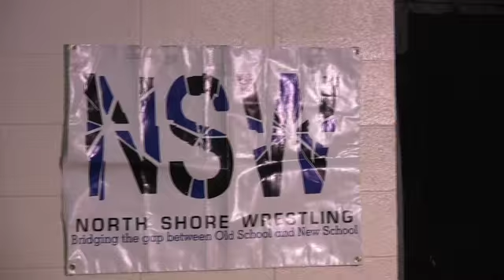North Shore Wrestling Presents:"Black Magic" Tony Bennett + Buddy Romano vs. Max Bauer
Checkout this great North Shore Wrestling match that took place on Saturday March 14th, 2009 at Undisputed. For more information on North Shore Wrestling please check us out on blip.tv and on NorthShoreWrestling.com